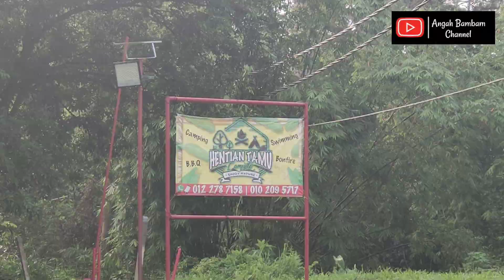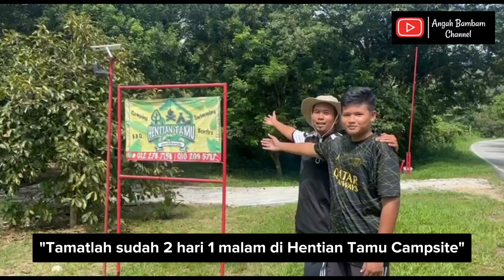FAMILY CAMPING #3 | Vidalido Poon Saan Cemerlang | Hentian Tamu Campsite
Selamat Datang Ke Angah Bambam Channel ✌️
Berminat boleh dapatkan di sini: